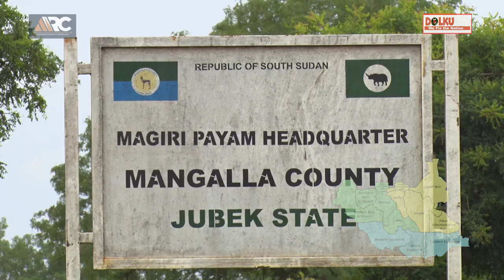Together for Development of our Country - South Sudan